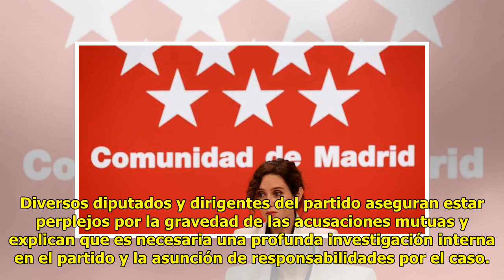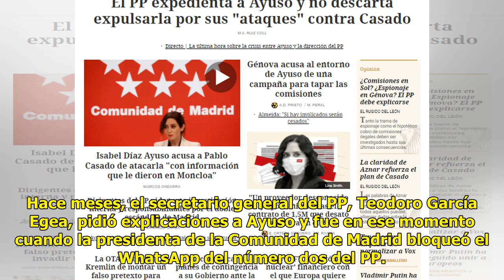Dirigentes del PP piden una investigación interna y responsabilidades por el doble escándalo de...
Dirigentes del PP piden una investigación interna y responsabilidades por el doble escándalo de Madrid

El PP ha explotado por Madrid.